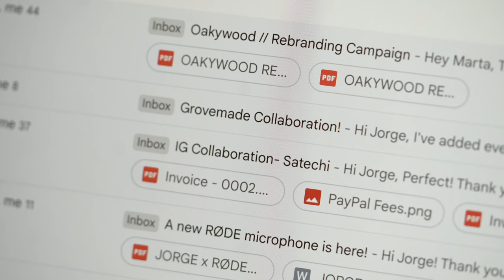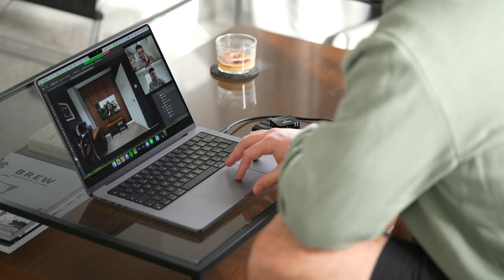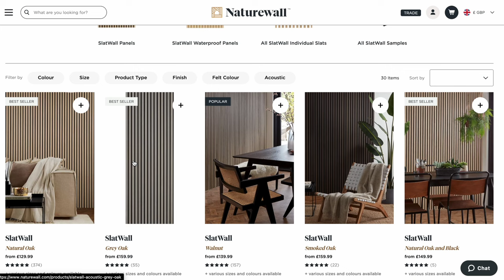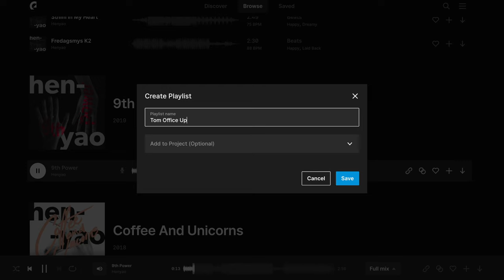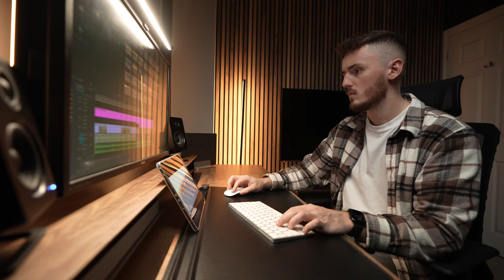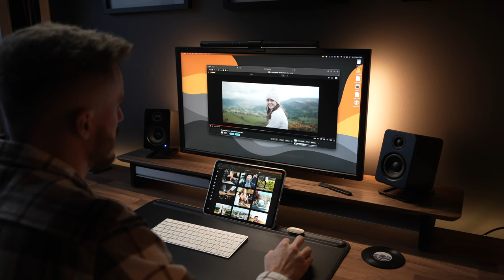MASSIVE Home Office Upgrade: A Highly Functional Workspace & Gaming Setup!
Tom has really helped me with my YouTube channel over the last 12 months, so I decided to upgrade his desk setup to say thank you. In this video, I show the steps we took to transform his small home office into a highly functional, stylish workspace.

Slat Wall Panels

Kanto Speaker Stands

Orbitkey Desk Mat

00:00 Intro
00:24 Hey pals, welcome back.
00:58 Planning
01:54 Building
03:49 Sponsored Segment
04:53 Finishing Touches
05:13 Tom's Thoughts
06:43 Outro